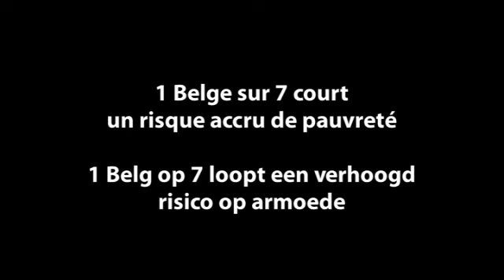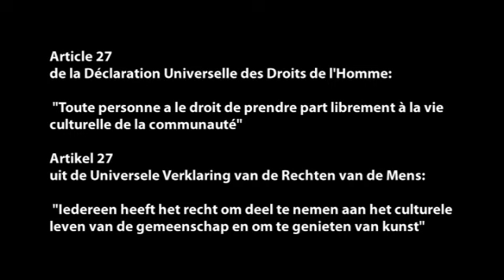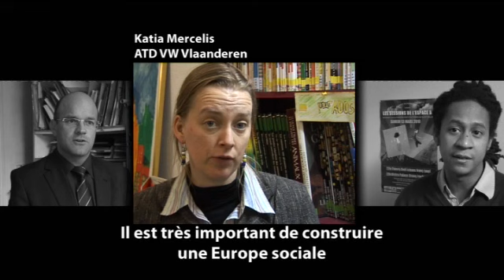EY 2010 Event Clip Belgium